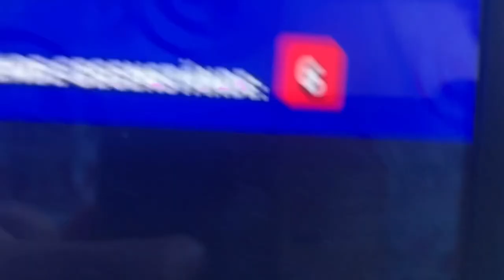GEFANGEN IN BRAWL STARS 2! Brawl Stars Film